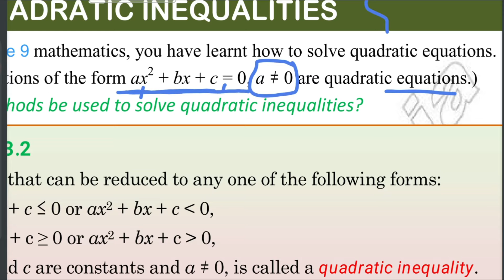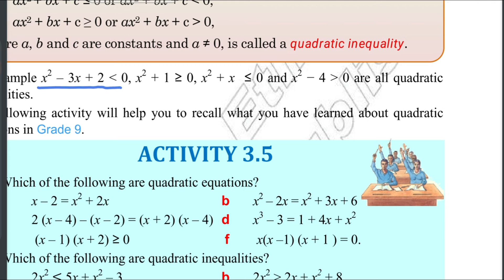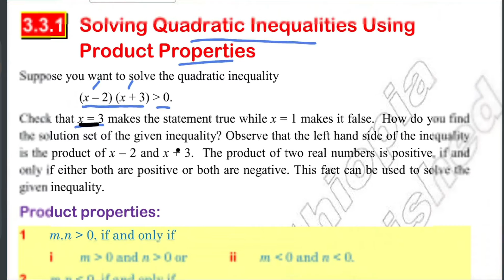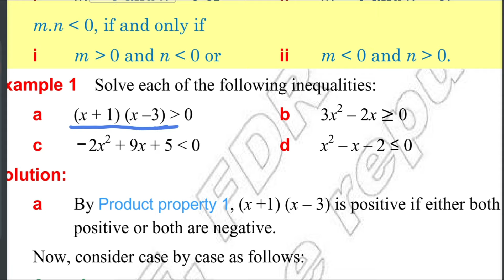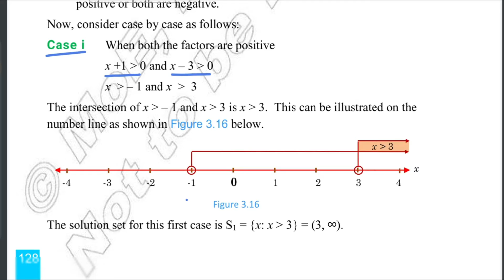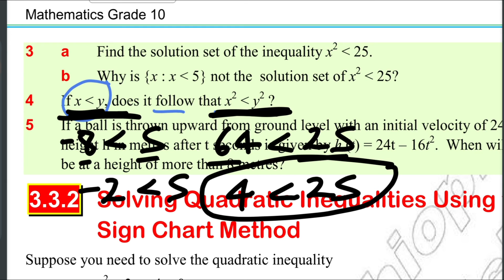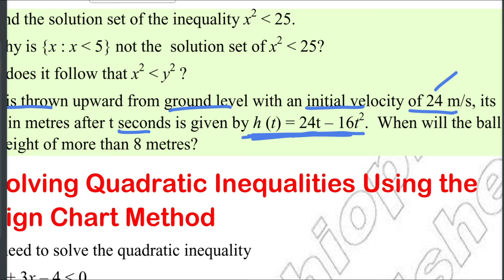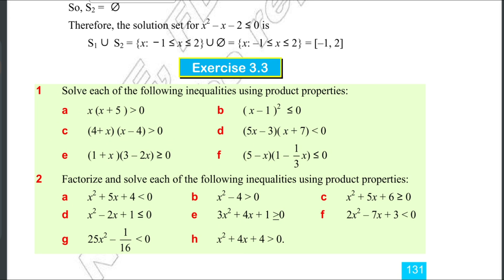Ethiopian Grade 10 Maths Unit_3 p_5 Solving Quadratic inequalities using product properties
Ethiopian Education